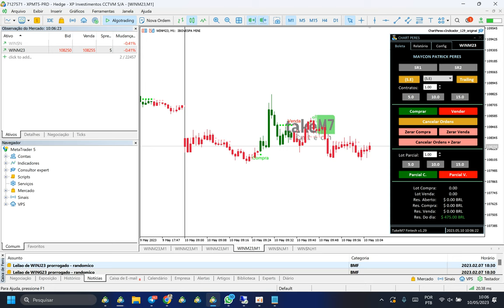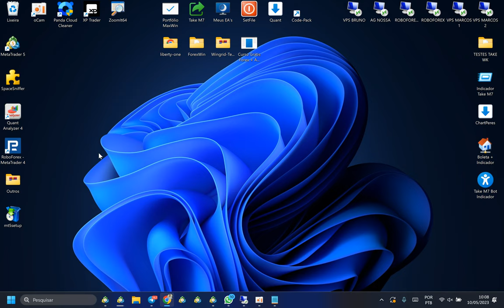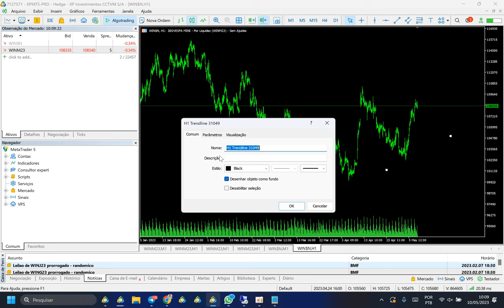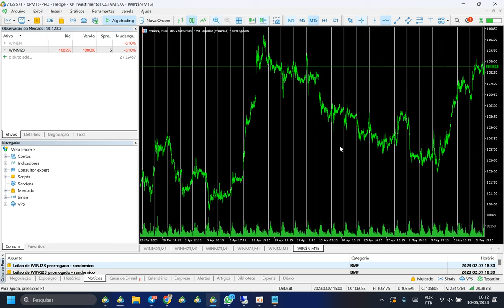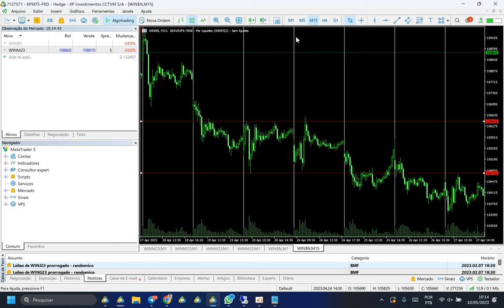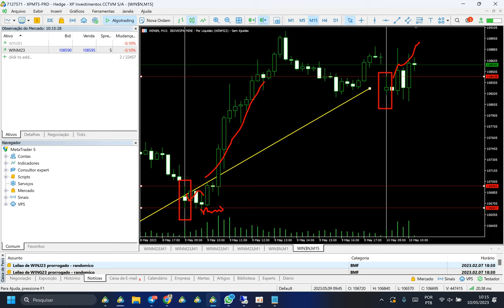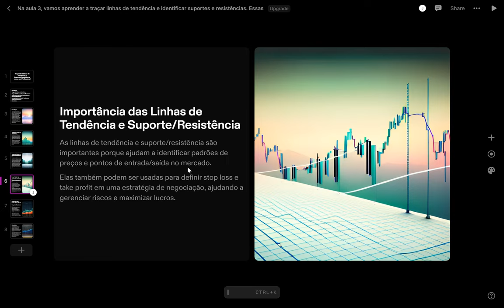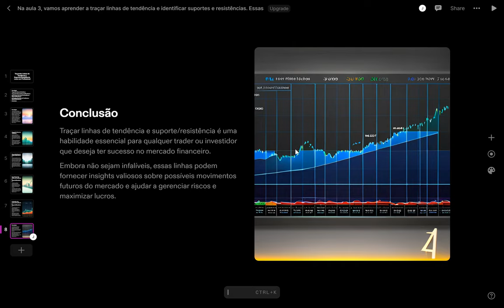AULA 2 - Traçando Linhas de Tendência e SuporteResistência como um Profissional